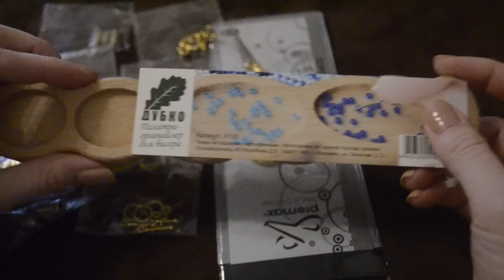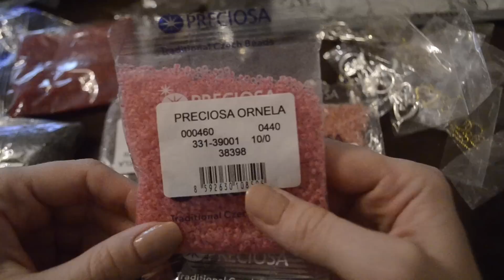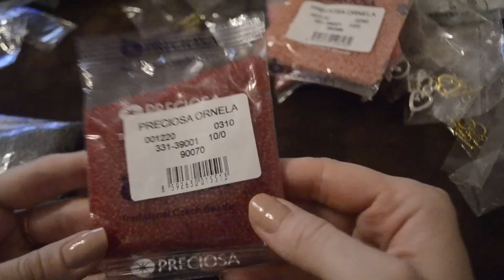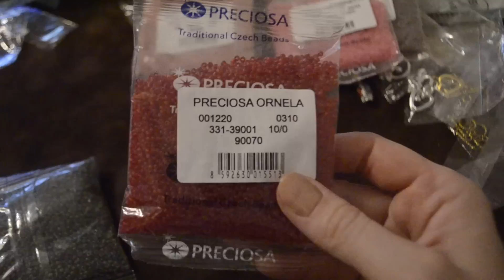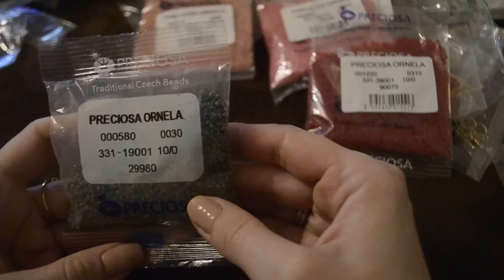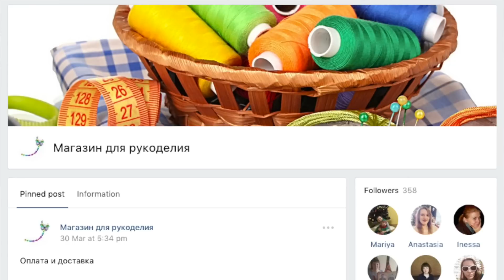Обзор посылки с интернет магазина для хобби